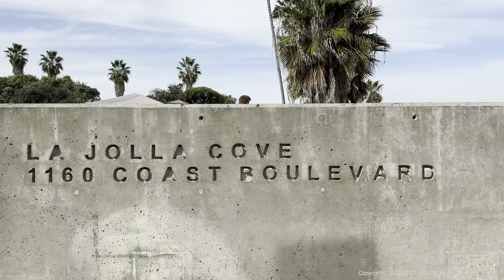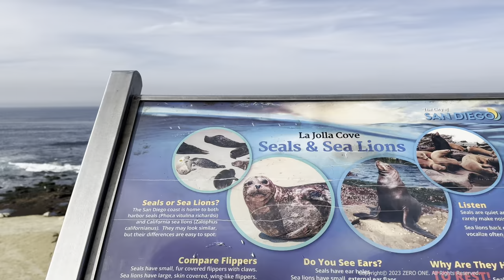San Diego, 'La Jolla Cove' walking tour coexists with wildlife 🇺🇸 California, USA. Travel, 4KHDR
🔵 La Jolla Cove is a tiny beach tucked between sandstone cliffs. Because of its extraordinary beauty, La Jolla Cove is one of the most photographed beaches in Southern California. With small surf in the summer months, the north-facing La Jolla Cove is ideal for swimmers, snorkelers, and scuba divers. Water visibility at the Cove can sometimes exceed 30 feet. La Jolla Cove lies within the San Diego La Jolla Underwater Park Ecological Reserve, which helps to ensure that marine life remains plentiful. Fishing and removing objects from this area are prohibited, and possession of the game is unlawful. La Jolla Cove is one of nine beaches with permanent lifeguard stations patrolled by San Diego Lifeguards.

샌디에이고 여행⎮ 라호야 코브 ⎮ サンディエゴ  ⎮ ラ·ジョラ·コーヴ ⎮ 물개 ⎮ サンディエゴ旅行